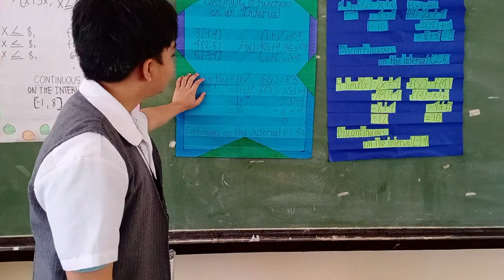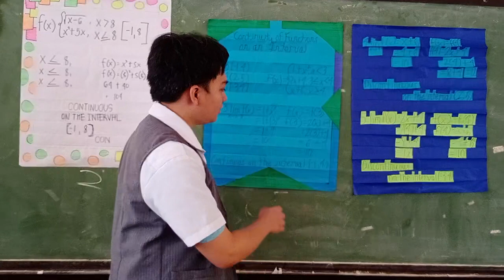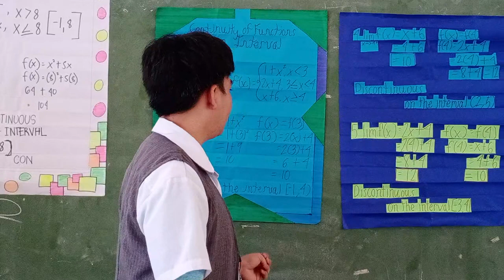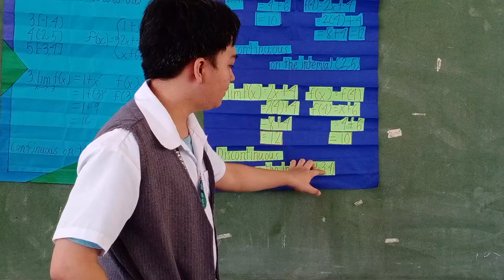CONTINUITY OF A FUNCTION ON AN INTERVAL